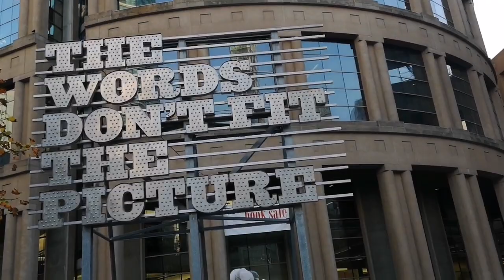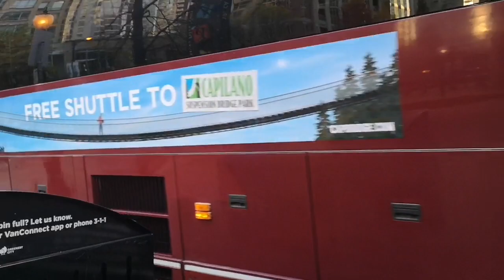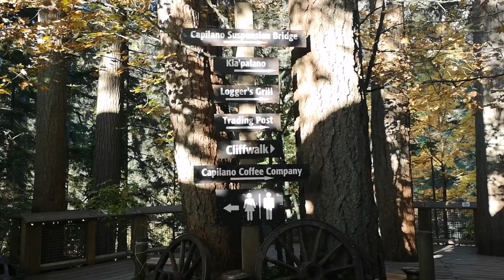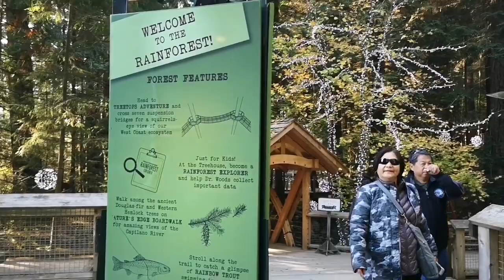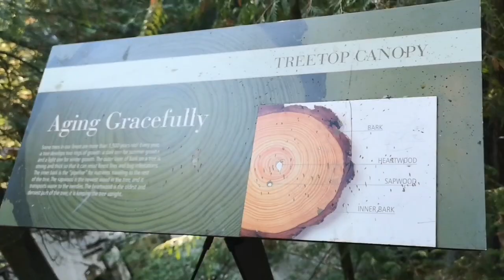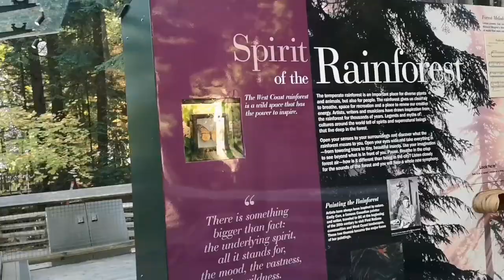Capilano Suspension Bridge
Let me show you around Vancouver and together let's appreciate the beauty of nature!